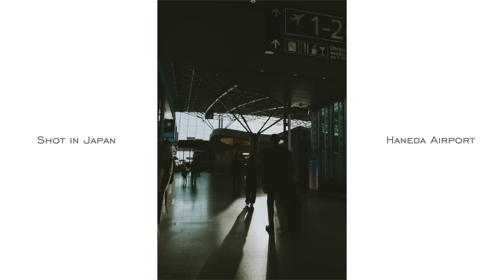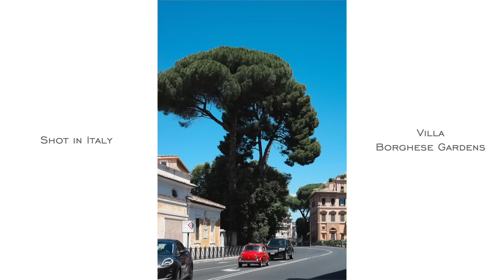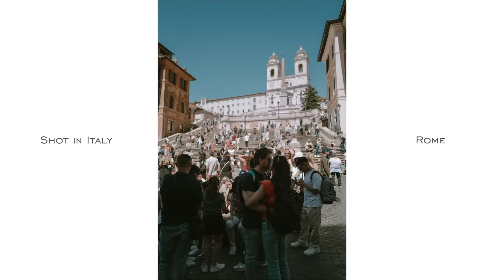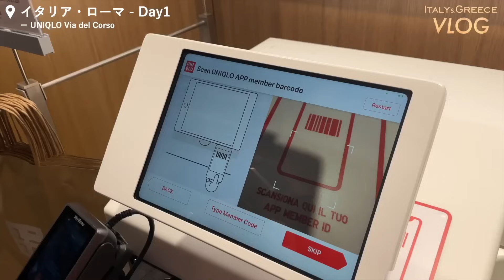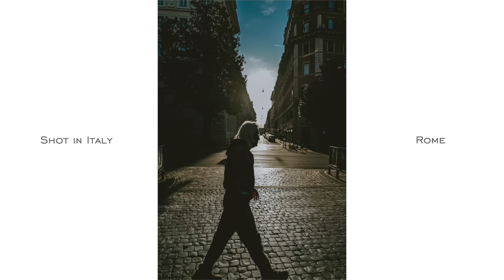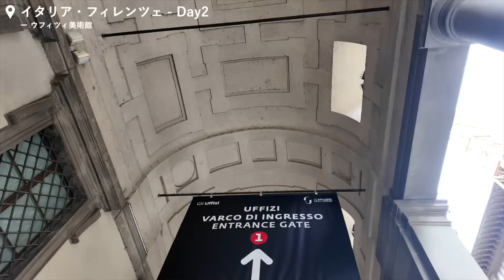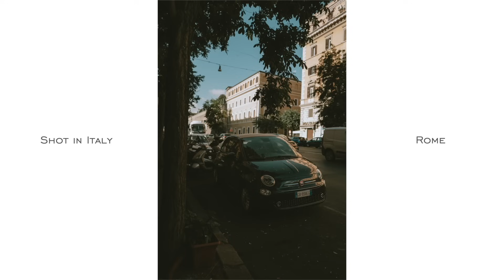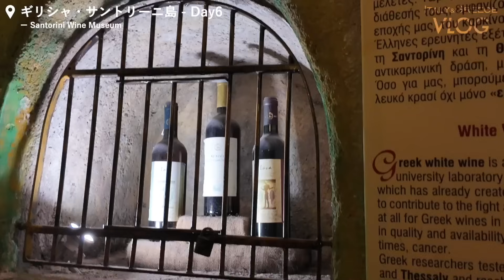【イタリア・ローマ・ギリシャ vlog】写真と服好きのアパレル社長の7日間のコーデとSNAP~100万人記念~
‹目次›
0:00 オープニング
0:36 day1
9:17 day2
19:55 day3
29:46 day4
34:59 day5
45:20 day6
56:11 day7

げんじ Instagram
￣￣V￣￣￣￣￣
コーデ投稿

着用しているアイテム
￣￣V￣￣￣￣￣￣￣￣
Outer
LIDNM
SILK DENIM 213 JACKET
¥24,200 | Size : M ※Sold Out

COMOLI
シルク ＊ステッチ スイングトップ

Tops
LIDNM
NZ MERINO WOOL TEE
¥8,800 | Size : M ※Sold Out

LIDNM
LINEN WASHER HUGE SHIRT
¥13,200 | Size : M

Llife
MVS LAYERED TANK TOP
¥2,970 | Size : M

WYM
EXTRA FINE COTTON BASIC TEE
¥2,200 | Size : M

OAMC
KURT SHIRT
¥98,670 | Size : S

COMOLI
サマーウール ノースリーブ
¥28,600 | Size : 2

OUR LEGACY
REVERSIBLE GRAVITY TANK
¥44,000 | Size : 44

Caledoor
Summer merino t‐shirts
¥16,500 | Size : L

Pants
WYM
TRACK WIDE EASY LOOSE PANTS
¥5,940 | Size : M

LIDNM
XX SLUB BAGGY DENIM
¥15,950 | Size : M ※Sold Out

LIDNM
COLORFAST XX SLUB DENIM
¥15,950 | Color : HEATHER BLACK
※9月上旬お届け

LIDNM
LINEN CHINTZ BDU PANTS
¥15,950 | Size : M

Belt
Llife
LEATHER CHAIN BELT
¥8,800 ※Sold Out

Eyewear
WYM
WELLINGTON / BOSTON SUNGLASSES
¥2,970

ZEGNA
LEGGERISSIMO
約¥32,000 | Color : SHINY BLACK

Accessory
WYM
HOOP PIERCE
¥1,980

WYM
CHUNKY CHAIN BRACELET
¥3,960

Llife
PEBBLE PIERCE
¥9,900 ※Sold Out

Llife
KNOT PENDANT
¥29,700 ※Sold Out

Llife
BOTTON BRACELET
¥49,500 ※Sold Out

TIFFANY&Co.
Tassel Pendant Necklace Long Ball Chain Sterling Silver
¥219,800

Cartier
80's-90's YG ブレスレット
¥660,000

Leica
Leica Q3
¥940,500

RICOH
GRIIIx
¥217,800

Watch
AUDEMARS PIGUET
ロイヤルオーク 15550ST.OO.1356ST.06

Shoes
On
Cloudmonster
¥20,680 | Size : 27.5

OOFOS
OOriginal
¥8,580 | Size : 26

Brand Direction
Men

《WYM LIDNM お取り扱い店舗》
The SHEL'TTER TOKYO 東急プラザ表参道原宿店 1F

毎日ファッションについてのコンテンツを色んなSNSで投稿してるげんじです！

一人でも多くの方にファッションの魅力を知って頂き”日本中をお洒落にする”と本気で思っています🔥🔥🔥！

このチャンネルでは”最新のGU、UNIQLOの情報”や“誰でも一瞬でお洒落になれる方法”などメンズファッションに関わる全てのコンテンツをお届けしています！

そんな活動を続けて、ありがたくも総フォロワー296万人を突破しました！

効果音：OtoLogic

じゃあʕ•ᴥ•ʔ